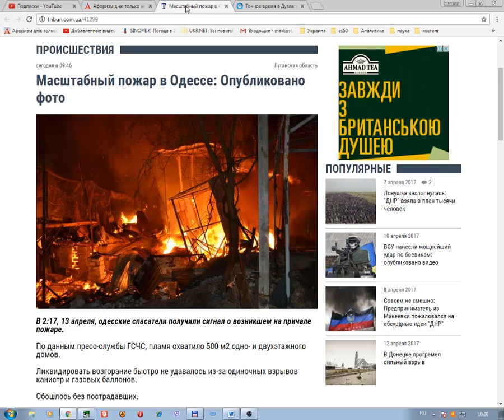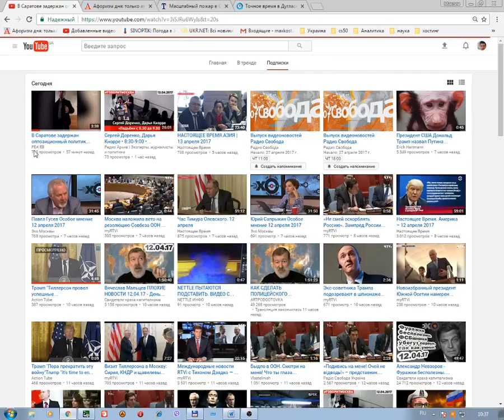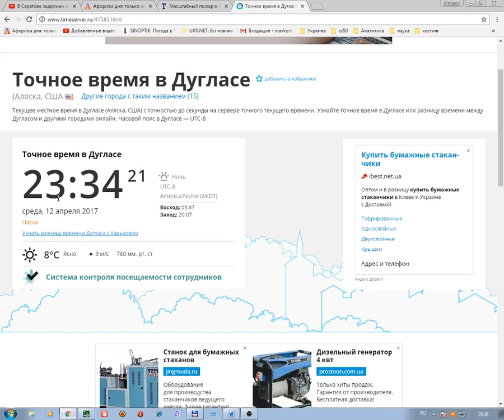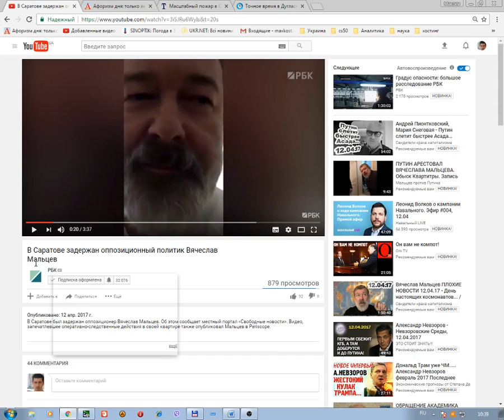Дата публикации видео в Youtube может отличаться на сутки от момента события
Размещая первого января  видео в Ютуб о событиях первого января можно вдруг обнаружить, что Ютуб указывает дату размещения видео ещё прошлогоднюю - 31 декабря... Видимо в аккаунте где-то есть указание, к какому часовому поясу этот аккаунт привязан.